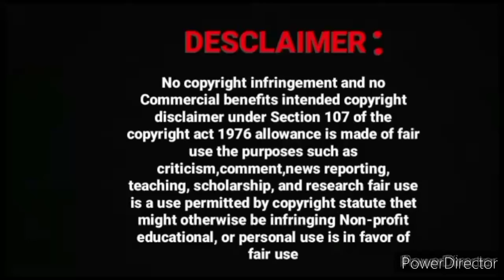You Are Not My Mistress Omegaverse Wangxian FF Hindi Explan last part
You Are Not My Mistress Omegaverse Wangxian FF Hindi Explan part-1#wangxian

wangxian I

real voice
love forever
9

original voice